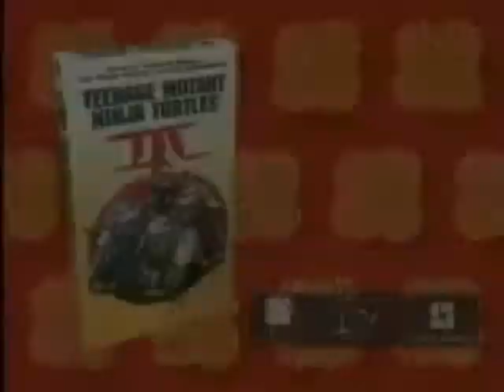Teenage Mutant Ninja Turtles III VHS Release Ad (1993)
Commercial for the VHS release of Teenage Mutant Ninja Turtles III from 1993.